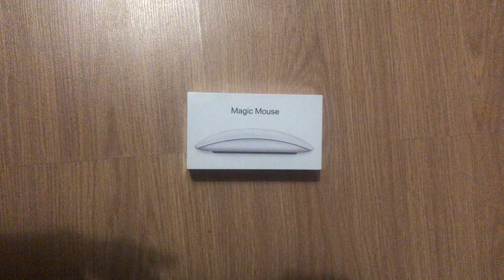Apple Magic Mouse 2 Unboxing Mouse Pad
Unboxed
Unboxing